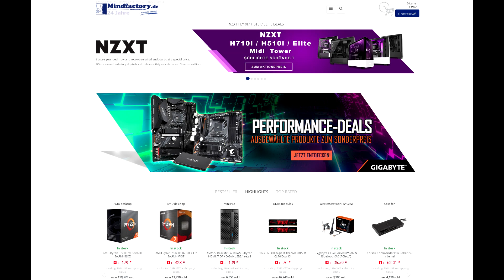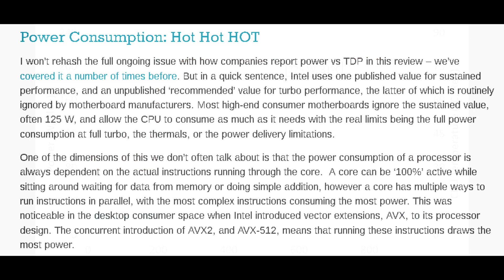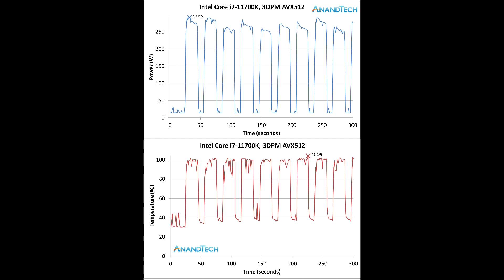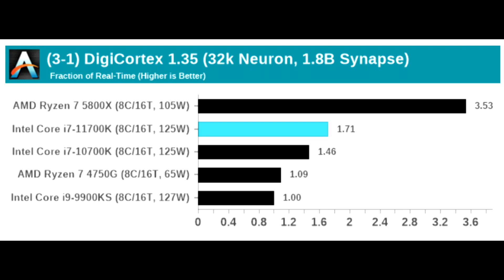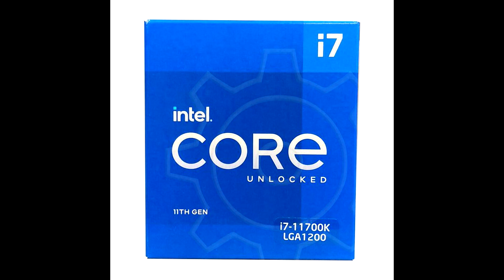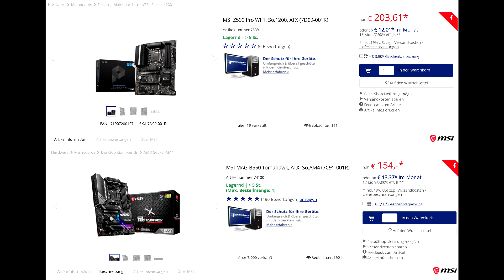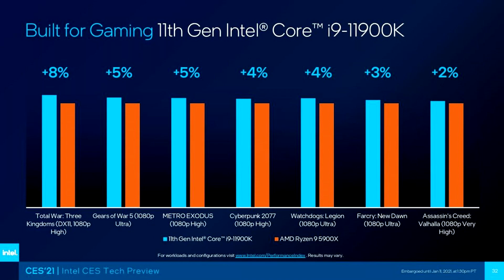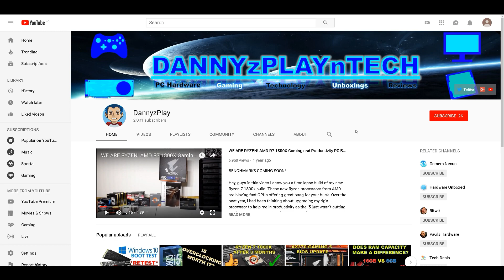Intel i7-11700K Rocketlake CPU Reviewed Early - This CPU is a DISASTER and You Should NOT Buy It!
Anandtech posted a review of the “upcoming” Intel Core i7-11700K CPU a few weeks before NDA. This is because the chip is available to buy a several retailers around the world. What was shown here in the review is definitely nothing praise worthy. This i7-11700K disappoints all major fronts. It loses to an Ryzen 7 5800X and trails behind previous generation intel parts like the i7-10700K in gaming performance. The rocketlake 11th gen series are an absolute joke, they’re overpriced, and you should probably just pretend they don’t exist.

Check out Anandtech’s Review here

CPU: Ryzen 9 3900X
CPU Cooler: Corsair H115i Pro XT AIO
Ram: Partriot Viper Steel 32GB(4x8GB) 3600MHz 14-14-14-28
Motherboard: MSI MEG X570 Unify
SSD: Samsung 970 Evo Plus 2TB

⭐ ⭐ ⭐Pick up an RTX 3080 Graphics card here ⭐ ⭐ ⭐

CPU: AMD Ryzen 9 3900X
CPU Cooler: Noctua NH-D15 SE AM4
RAM: G Skill Trident Z 16GB(2x8GB) 3600MHz CL14
Motherboard: Gigabyte X570 Aorus Master
Graphics Card: EVGA RTX 2080 XC Gaming Watercooled
SSD1: Samsung 970 EVO Plus 1TB
SSD2: Samsung 950 Pro 512GB
SSD3: Crucial MX 300 525GB
HDD2: Western Digital Caviar Blue 1TB
HDD3: Seagate Barracuda 3TB
PSU: EVGA SuperNOVA 750 G2 80 plus GOLD Power Supply
CASE: Corsair Carbide Series AIR 740
Monitor: BenQ XL2730Z 144Hz 1440P
OS: Windows 10 Pro 64-bit